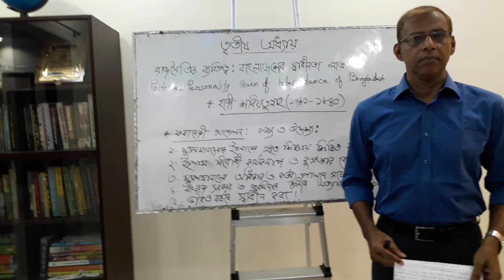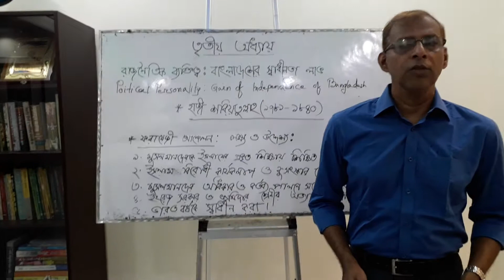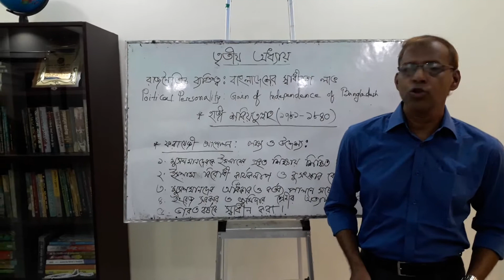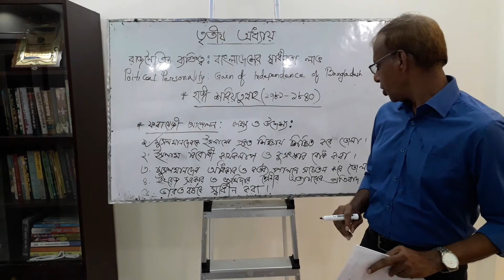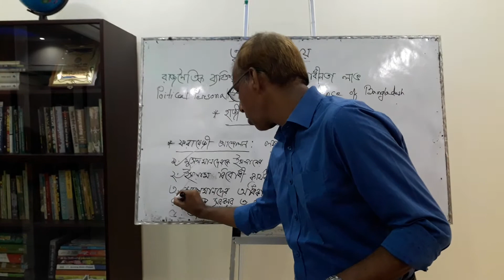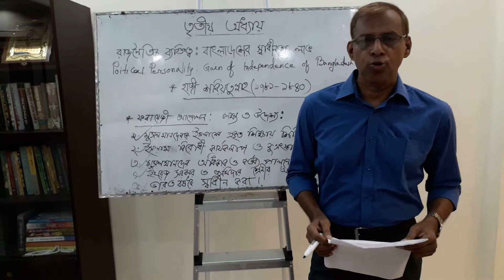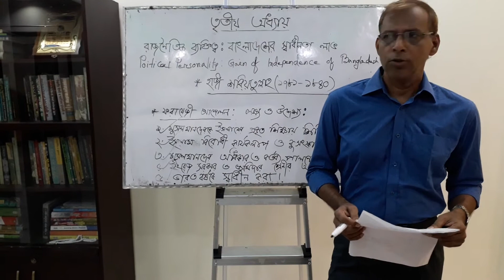Civics and Good Governance. 2nd paper. Political Personality. Haji Shariatullah